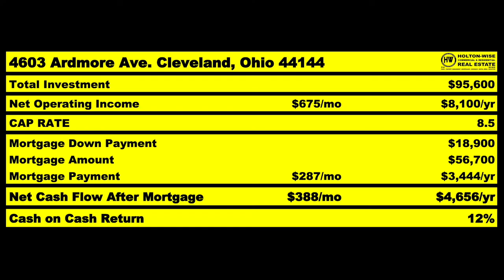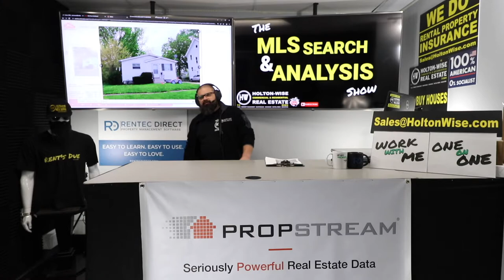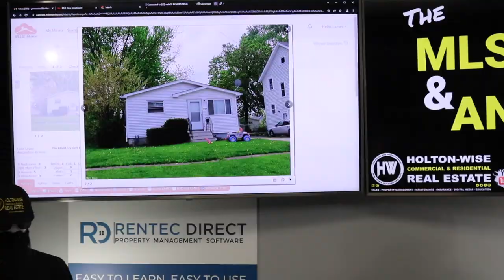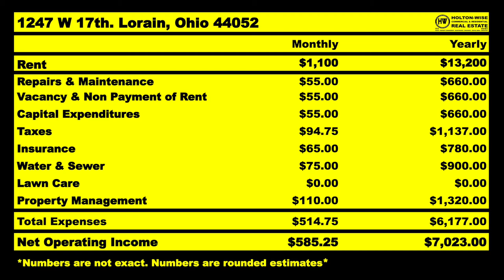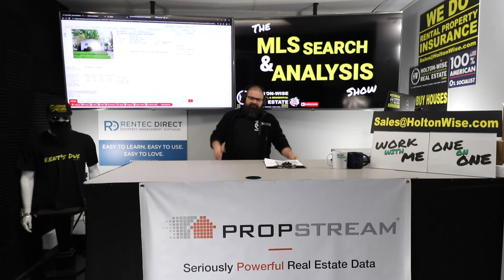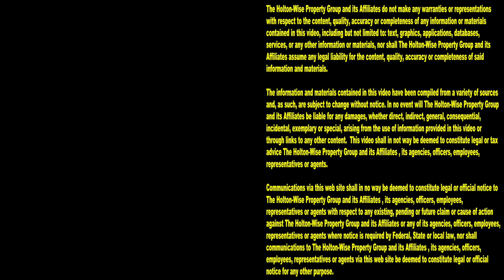The Secret to Buying $15,000 Rental Properties ANYWHERE | MLS Search & Analysis 1,713 - 1247 W 17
You don't need to have millions of dollars to become a real estate investor. There are dirt cheap rental properties all over the world. During the 1,713th episode of The MLS Search & Analysis Show, low income rental property investing expert James Wise is going over how investors from anywhere in the world can make money buying $15,000 rental properties.

📺 HELPFUL RESOURCES
Holton-Wise FAQ